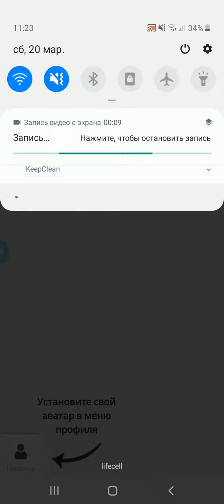QuizzLand розгадай игра MNOGO APPS